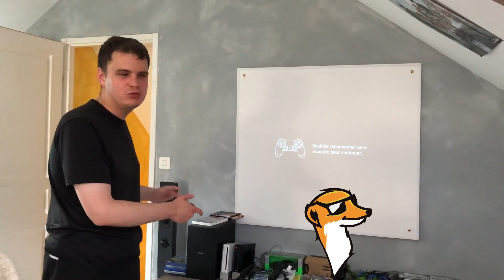The Last of US Part II : Fonctions d'accessibilité (non voyant)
Attention, spoil The Last of Us

Le vice-président de l'association Mangomics-Access, non-voyant, fait un premier retour du jeu et de ses fonctions pour les non-voyants.